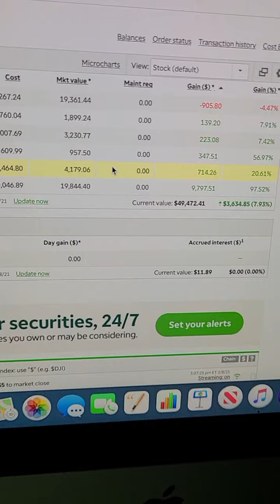February 8, 2021